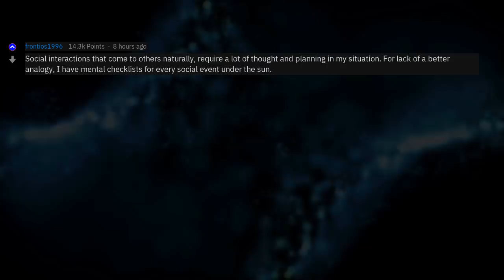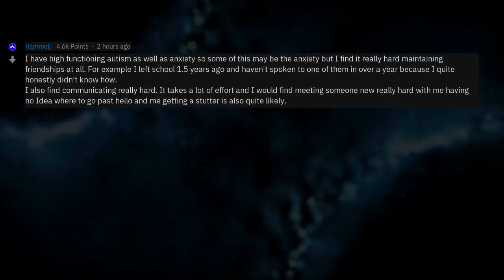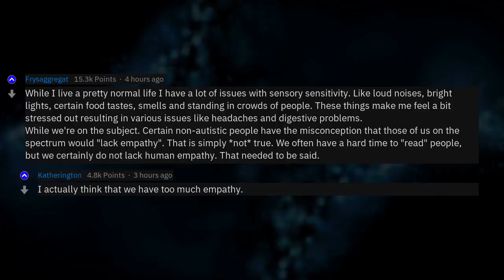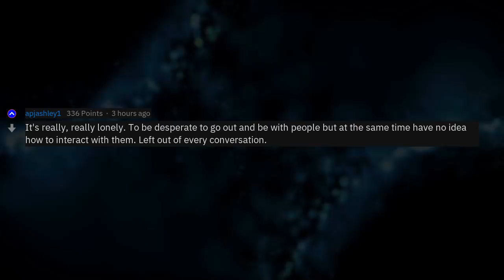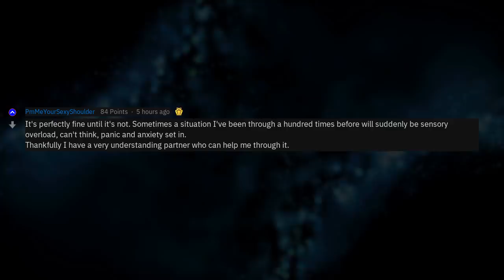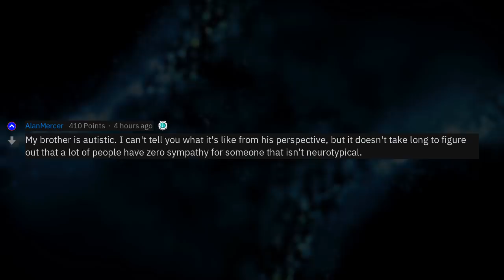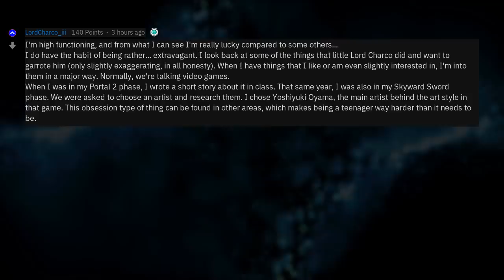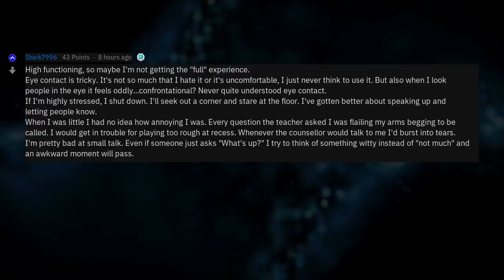What Is It Like To Have Autism? (Learning Stories r/AskReddit)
Fresh AskReddit Stories: Autistic people of Reddit, what is autism really like? --- LIKE AND I WILL UPLOAD MORE REDDIT STORIES!